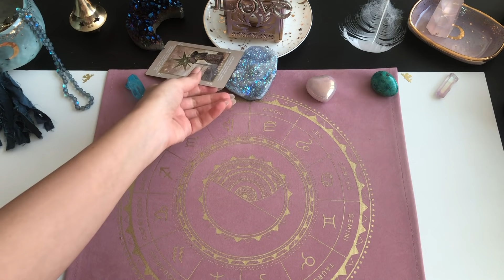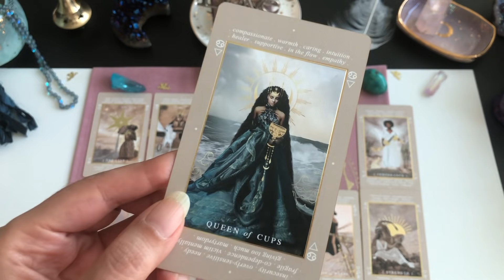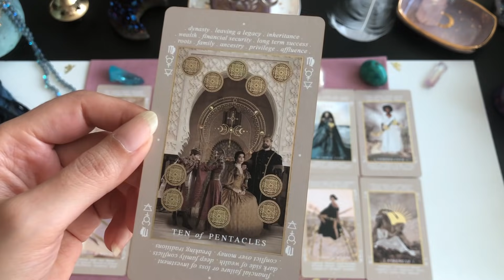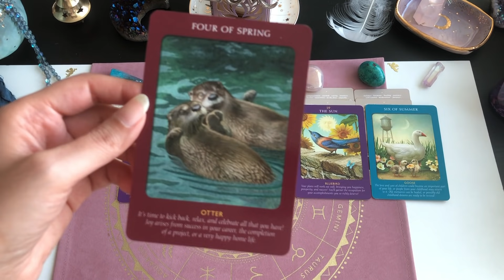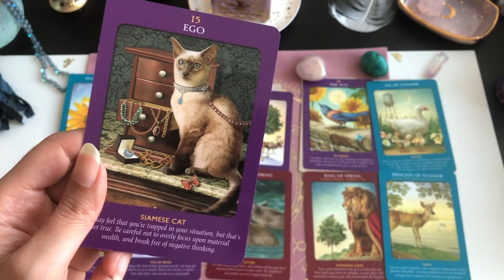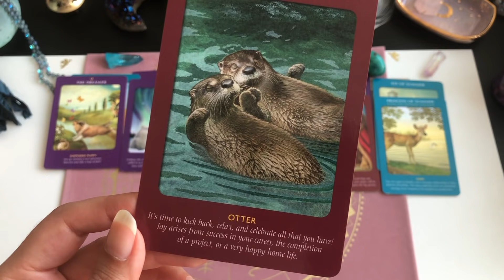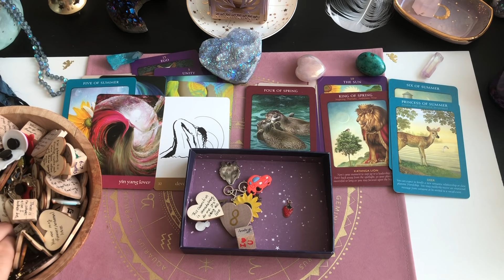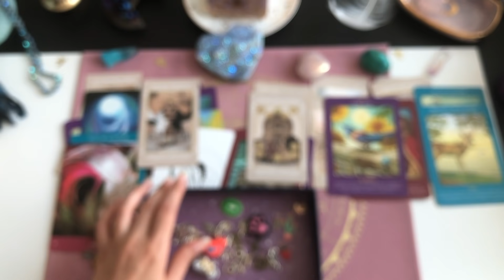Twin Flames: LEO "The Legacy of YOU" - The Lion, The Bird & The Butterfly 🦁 🦋 👑 ❤️🐦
🔥🔥🔥NEW! Membership site: 🔥🔥🔥

**Please Note: Extended reading for Leo will be posted this week on the Membership site.
Also, I will post the name of the decks used here and links to purchase in the membership site as well.

What you get on the Membership site:
1. Tarot/Oracle Decks that may assist you in your soul’s journey and where to buy them
2. Talking about tools and resources to assist you in your journey (Mostly video format)
3. Short openings of some the most beautiful decks that you never seen anywhere else and where to purchase them
4. Random surprised readings (Zodiac + Pick a Card) that only members will have access and won’t be published on YouTube
5. Randomly chosen members prizes, where I will send a member a gift that could include a new deck or an altar piece
6. Access to purchase channeled oracle cards (They won’t be available publicly anytime soon)
7. Another exciting thing to add here is that later on there will be Tarot/Oracle courses for those of you that love Sacred Phoenix style of reading and members get a discount for all the courses
8. Access to all the decks used in Sacred Phoenix YouTube Channel
9. Members Newsletter (Get the inside scoop of what's happening in Sacred Phoenix world)
10. Also all members here will receive %10 OFF on all private readings

(Love you guys and THANK YOU for donating to this channel.
I appreciate it and it helps me keep going)